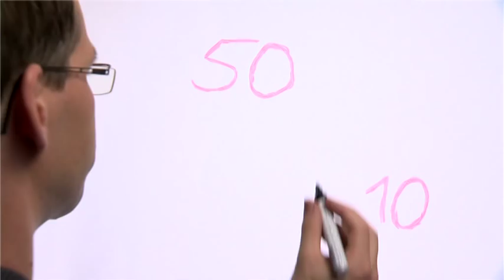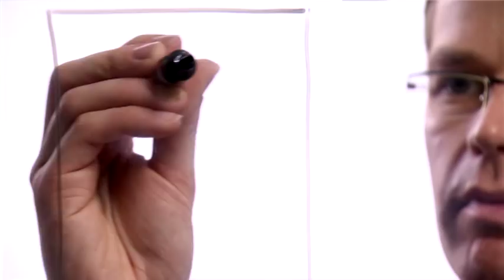Wie funktioniert die Schuldenbremse? Finanzexperte Thilo Schaefer erklärt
Das Grundgesetz zwingt Bund und Länder zu drastischen Sparmaßnahmen. Der deutsche Staat muss sein strukturelles Defizit bis 2016 von 50 Milliarden Euro auf 10 Milliarden Euro reduzieren. Das aber kann nur gelingen, wenn die Länder mitziehen. Wie das geht, erklärt Dr. Thilo Schaefer vom Institut der deutschen Wirtschaft in diesem Video. Er unterzieht die Länder im Auftrag der Initiative Neue Soziale Marktwirtschaft (INSM) zunächst einem Konsolidierungscheck. Wie weit sind die einzelnen Länder mit ihren Sparbemühungen gekommen? Wer ist auf einem guten Weg, wer muss deutlich nachbessern? Soviel sei verraten: Wer Länder sparen sehen will, muss nach Osten gucken.